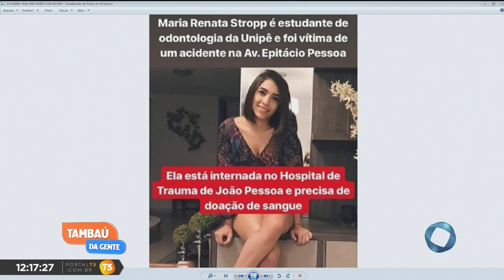Tambaú da Gente - Carro bate em poste na Epitácio Pessoa